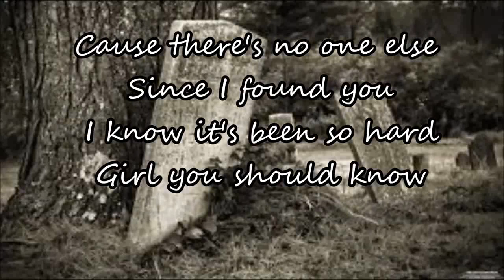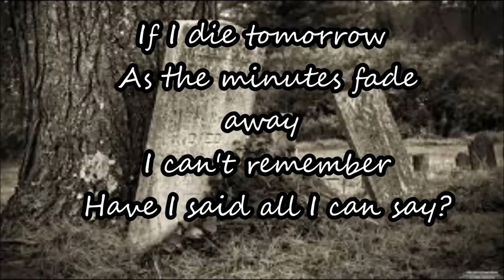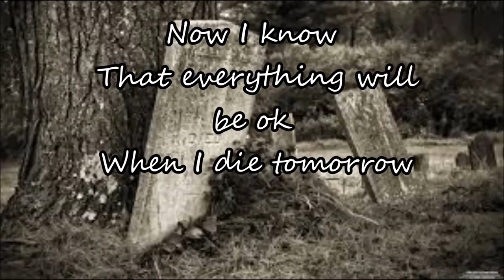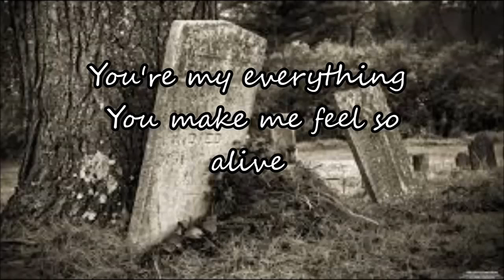If I Die Tomorrow By FGL!